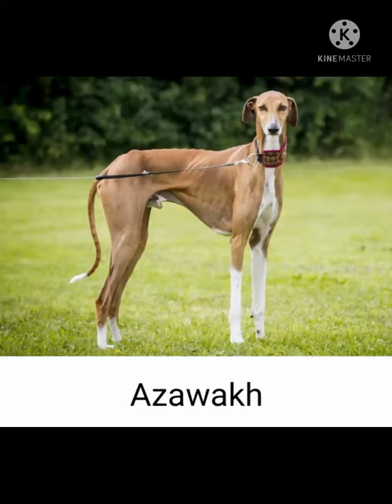Top 8¦ Most Rarest Dog Breeds in the world¦